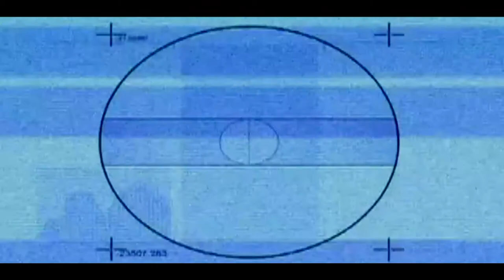Hvorostovsky & Obraztsova Documentary Preview @ Russian Opera Gala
29, April 2018 @ Cadogan Hall at 4:30
New Documentary, dedicated to Dmitri Hvorostovsky and Elena Obraztsova to be shown at the Russian Opera Gala & Finale of the 9th International Russian Song Festival